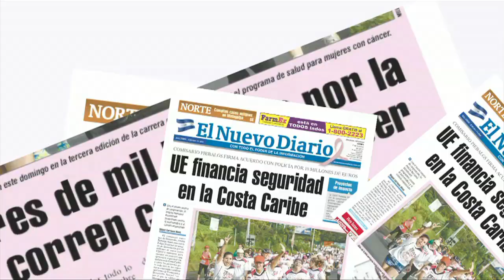Realizan marcha en contra de reformas a la constitución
Varias organizaciones de la sociedad civil organizada realizaron este jueves una marcha en señal de rechazo a las reformas propuestas a la constitución política de Nicaragua. La marcha salió desde la Rotonda Hugo Chávez, cerca de Plaza Inter, realizó una parada frente al monumento de Pedro Joaquín Chamorro y finalizó en la Asamblea Nacional. IRMA E. PALACIOS / END